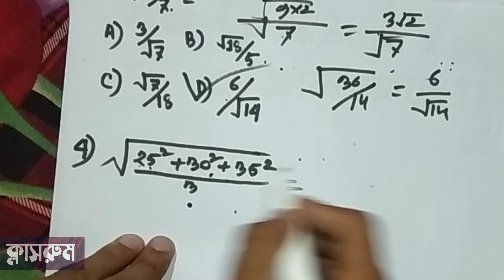Calculation Tricks for পদার্থবিজ্ঞান|HSC & Varsity Admission|Network Education|Classroom|HSC Physics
Dear students we are here to support you at every competitive exam.

We are trying to give u best quality lecture by the best teachers of BD Channel Topic: